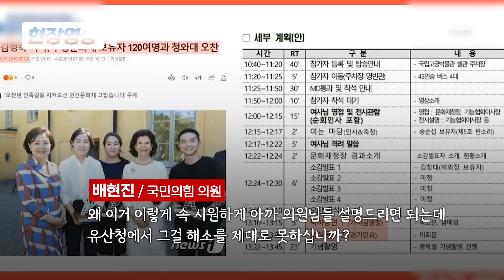[현장영상] 양문석 "김 여사 앞에서 기생집 만들었냐?...XX들 하고 있다" / 채널A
양문석 민주당 의원이 어제(10일) 열린 문체위 국정감사장에서 "무형문화재 계승자들이 기생이냐"라고 고성을 질렀습니다. 김건희 여사가 참석한 행사에서 공연이 벌어진 것을 지적한 건데요. 이 내용 [현장영상]으로 확인하시죠.